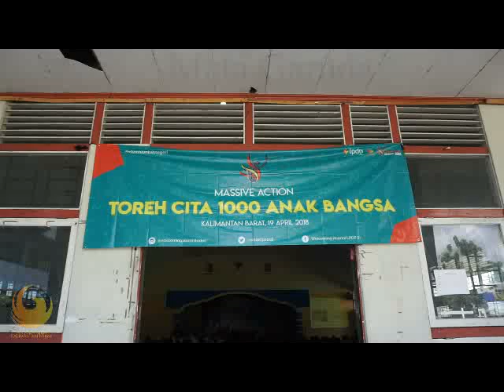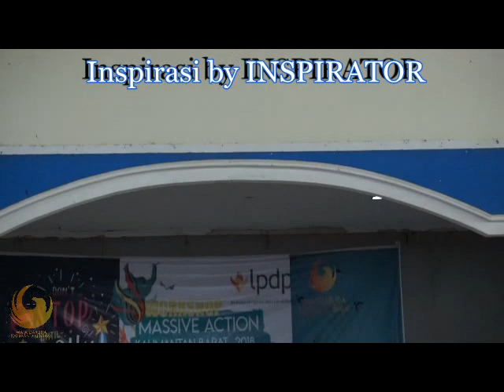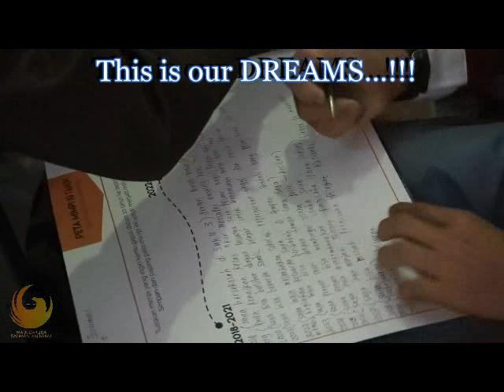MG Kalbar Massive Action 2018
Toreh mimpi siswa SMA, SMK, MA Kalbar